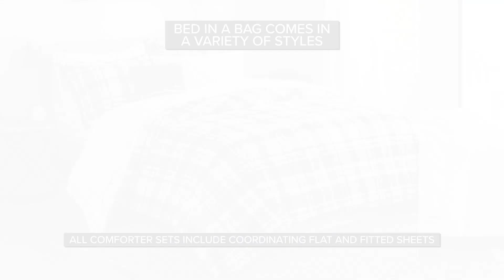Madison Park Essentials Bed in a Bag Collection